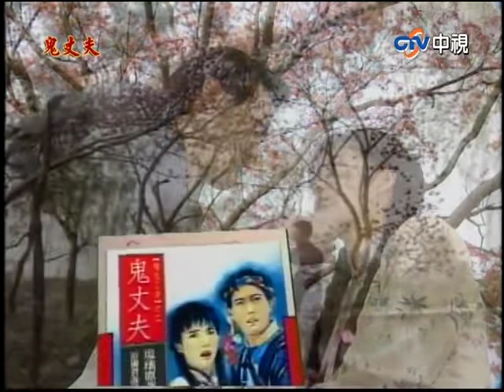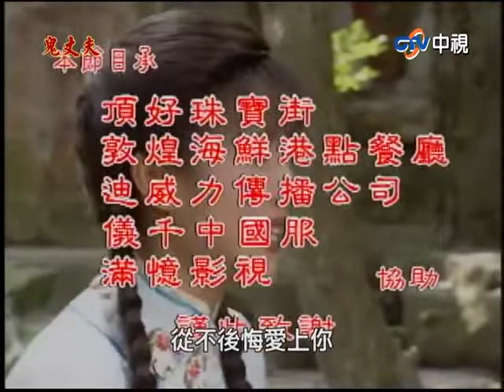鬼丈夫 Ghost Husband |Episode 8| English Sub| Chinese Drama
Synopsis: Huaiyu and Yingxue gave birth to their daughter, Lemei, in the plum blossom forest with the help of the Ke family. After assisting them, the Ke family decided that it would be great if Lemei were to be engaged with their second son, Qixuan. Both sides of the family gladly agreed to the engagement. However, during the journey to Si'an Village, the families encountered bandits. Unfortunately, Huaiyu, Lemei's father, was killed by Master Ke on accident. Filled with rage and sorrow, Lemei's mother rejected the initial engagement between Lemei and Qixuan. Lemei and Qixuan eventually grew up and encountered each other. They fell deeply in love with one another. Against all odds, Lemei's mother allowed the marriage to happen between the two lovers. Nonetheless, tragedy strikes the Ke household as their manor was burned down. Qixuan became disfigured to the point where he lost the will to live. Per his directions, everyone lied to Lemei that Qixuan died in the fire. But with the love as strong as Lemei's, she still settled with marrying his tablet to honor their love, not knowing that Qixuan was actually alive following her all the time as she resided in the Ke manor.